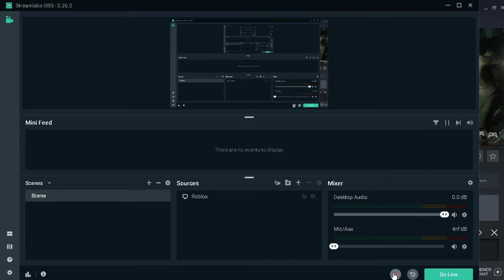Left 4 dead Minecraft Filters and Hotel and streets